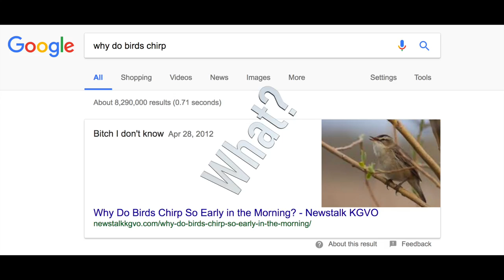"Birds" A documentary by Colin and Kyle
Colin and Kyle have a very enlightening conversation about Birds, gender biology, and man's inhumanity to man